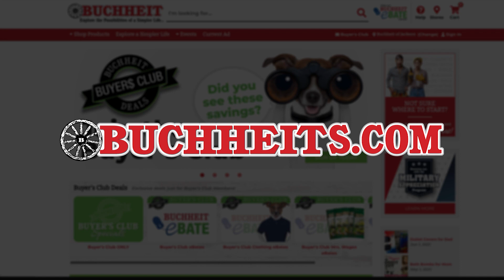Michael and Uncle Randy – Super Glue